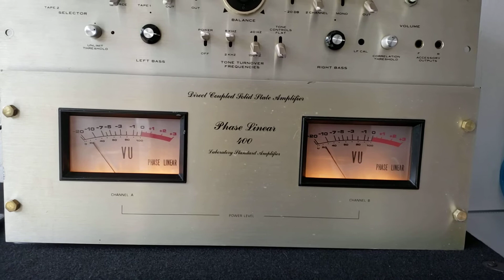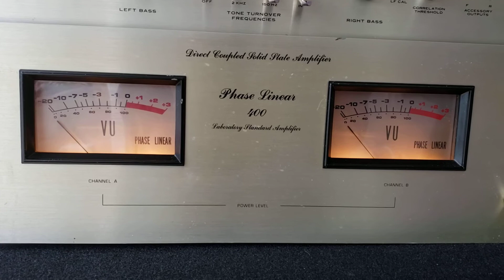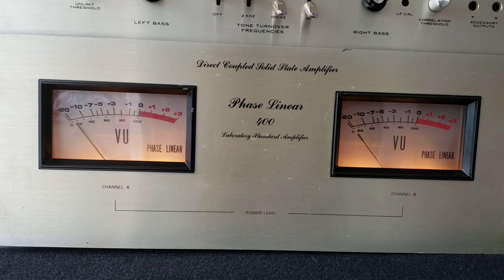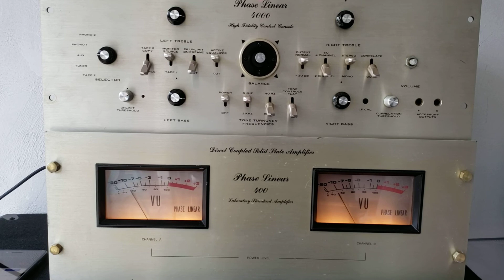Phase linear - The Power Of Love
Enjoy the song while staying at home during Pandemic 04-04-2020